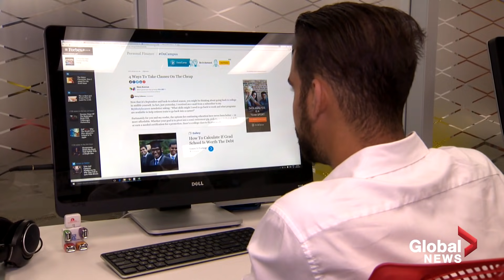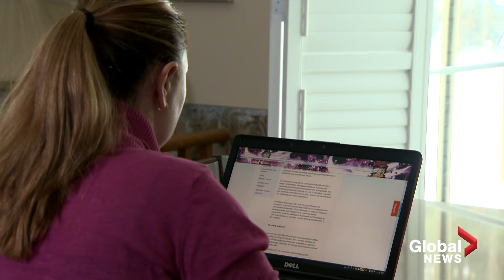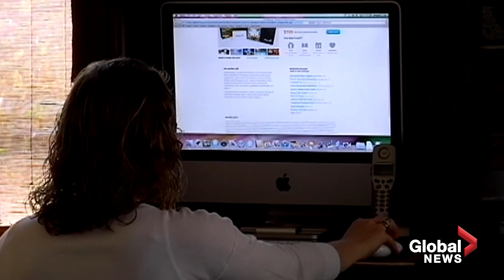Cyberattacks increase globally with remote work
Many of us have been working from home since the beginning of the pandemic.  While that may have prevented us from contracting COVID-19 at work, it didn’t prevent us from cyberattacks.

A report from Proofpoint, a U.S. based online security company, found that two-thirds of businesses around the world, including 63 per cent here in Canada have seen an increase in targeted cyberattacks since the switch.

Global’s Sharmeen Somani reports.